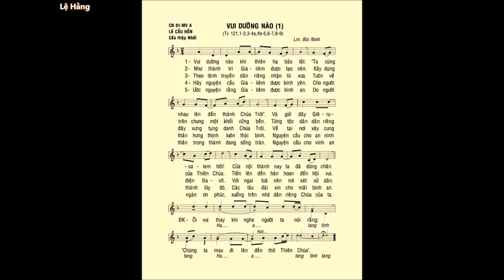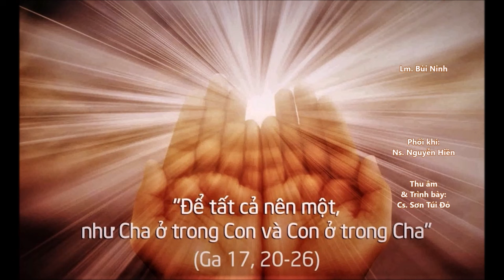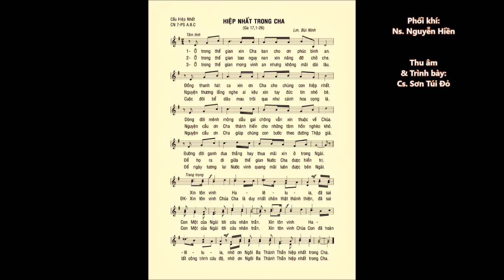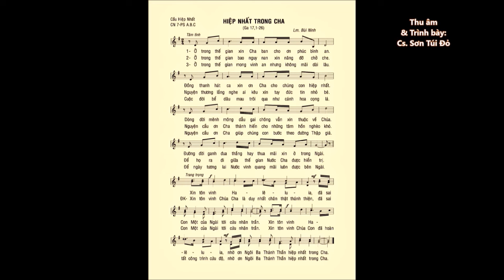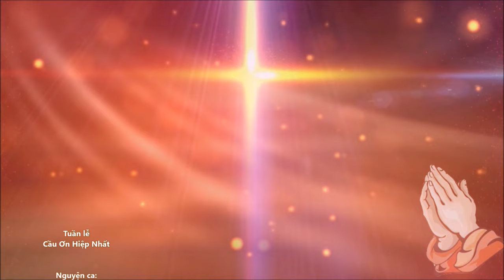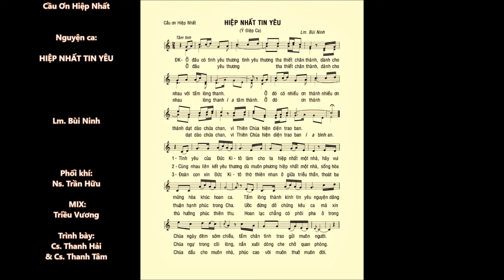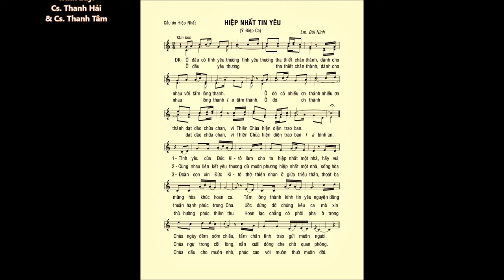Tuần Lễ Cầu Ơn Hiệp Nhất (18/1–25/1) – ĐÁP CA & CA HIỆP LỄ (1 & 2) – Lm. Bùi Ninh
Mời mọi người cùng với Hội Thánh dành Tuần lễ (18/1–25/1) để cầu nguyện cho các Kitô hữu cùng tin vào Chúa Kitô, được HIỆP NHẤT VỚI NHAU trong trong Đức Tin và Đức Ái.